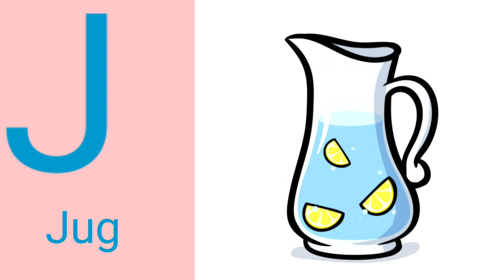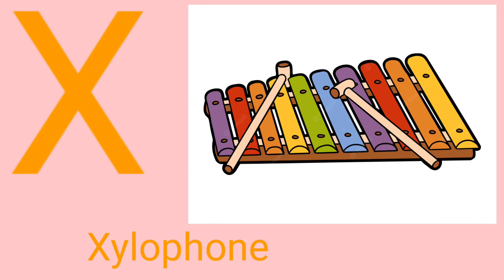Kids Learning video, Learn Alphabets ABCD with Fun. Learn English kids